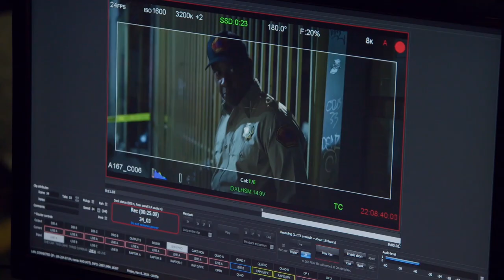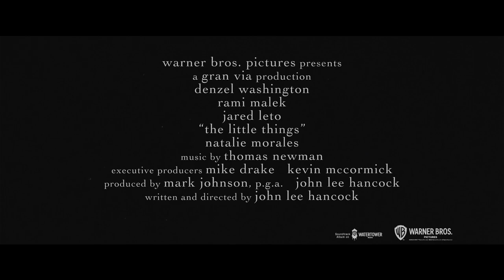The Little Things - Masterful Trio Featurette - Warner Bros. UK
Rent the Movie Premiere at Home Now.

Academy Award® Winners Denzel Washington, Rami Malek, and Jared Leto - a masterful trio. Watch this unstoppable cast in The Little Things.

Academy Award winners Denzel Washington (“Training Day,” “Glory”), Rami Malek (“Bohemian Rhapsody”) and Jared Leto (“Dallas Buyers Club”) star in the psychological thriller “The Little Things.” John Lee Hancock (“The Blind Side,” “Saving Mr. Banks,” “The Founder”) directed the film from his own original screenplay. Kern County Deputy Sheriff Joe “Deke” Deacon (Washington) is sent to Los Angeles for what should have been a quick evidence-gathering assignment. Instead, he becomes embroiled in the search for a killer who is terrorizing the city. Leading the hunt, L.A. Sheriff Department Sergeant Jim Baxter (Malek), impressed with Deke’s cop instincts, unofficially engages his help. But as they track the killer, Baxter is unaware that the investigation is dredging up echoes of Deke’s past, uncovering disturbing secrets that could threaten more than his case. The main cast also includes Natalie Morales (“Battle of the Sexes”), Terry Kinney (“Mile 22,” TV’s “Billions”), Chris Bauer (“Sully,” TV’s “The Deuce”), Joris Jarsky (TV’s “Bad Blood”), Isabel Arraiza (TV’s “Pearson”) and Michael Hyatt (“Crazy Ex-Girlfriend”). “The Little Things” is produced by Oscar- and Emmy-winning producer Mark Johnson (“Breaking Bad,” “Rain Man”) and Hancock, with Mike Drake and Kevin McCormick serving as executive producers. Behind the scenes, Hancock reunited with several longtime collaborators, including Oscar-nominated director of photography John Schwartzman (“Seabiscuit,” “The Founder,” “Saving Mr. Banks”), Oscar-nominated production designer Michael Corenblith (“Apollo 13,” “The Founder,” “The Blind Side”) editor Robert Frazen (“The Founder”), and costume designer Daniel Orlandi (“The Founder,” “The Blind Side”). The music is by multiple Oscar-nominated composer Thomas Newman (“1917,” “Bridge of Spies,” “Saving Mr. Banks”).